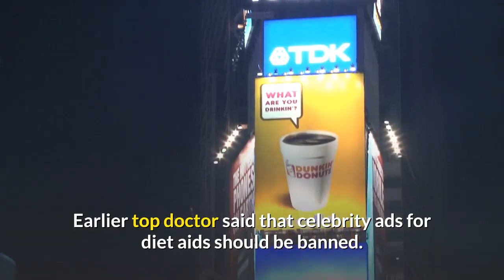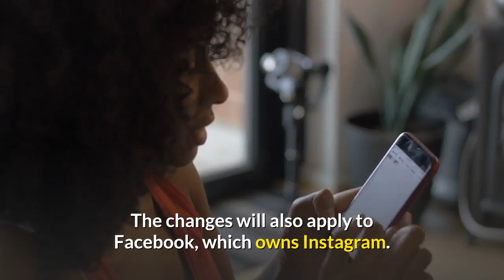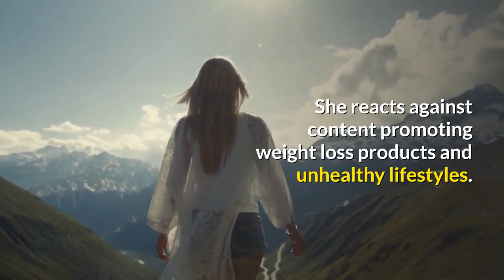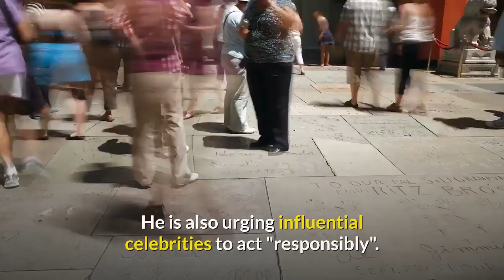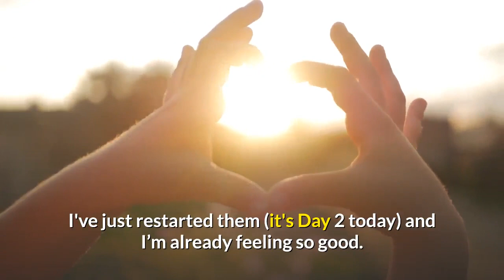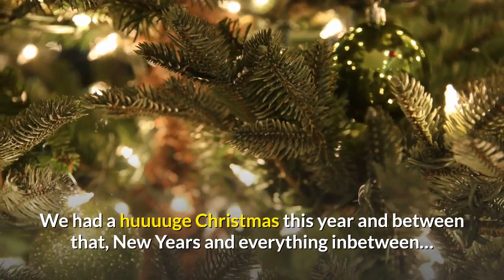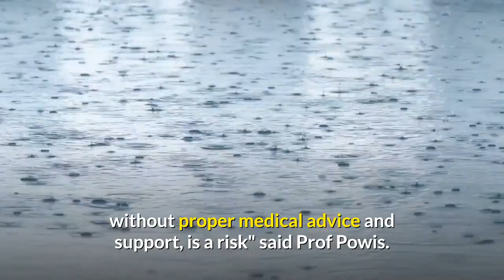Celebrities on diet and cosmetic surgery ads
Instagram clamps down on diet and cosmetic surgery posts.

Campaigners have voiced concerns over the impact dietary advertising on social media has on young people.

This is the photo of Jameela Jamil. She has campaigned for the changes. Actress Jameela Jamil campaigns on body positivity.

And this is the photo of Kim Kardashian West.

Earlier top doctor said that celebrity ads for diet aids should be banned.

Instagram has announced stricter measures on posts related to weight loss products and cosmetic surgery.

Some posts will be hidden for those who are under 18. And the others which promote "miraculous" weight loss products will be removed.

There have been increasing concerns over the impact promoting diet products can have on young people.

Actor and body positivity activist Jameela Jamil said the move was a "huge win" in the fight against the diet and detox industry.

Unrealistic "get thin quick" promotions will be taken down. Young people will be restricted from viewing some posts related to dieting and cosmetic surgery if they have an incentive to buy.

The changes will also apply to Facebook, which owns Instagram.

Instagram's public policy manager, Emma Collins said: "We want Instagram to be a positive place for everyone that uses it and this policy is part of our ongoing work to reduce the pressure that people can sometimes feel as a result of social media." She added, advice had been sought from experts in the field of social media policy.

There has been increasing concern over the effect the cosmetic and diet industry is having on people through the promotion of unrealistic goals.

In February, the medical director of National Health Service England, Stephen Powis, called for a ban on celebrity-endorsed social media ads that are promoting weight loss aids. He stated that products were having a damaging effect on the physical and mental health of young people.

Ms Jamil is the founder of the I Weigh movement. She reacts against content promoting weight loss products and unhealthy lifestyles. She welcomes the changes. She said, "Facebook and Instagram taking a stand to protect the physical and mental health of people online sends an important message out to the world."

"I'm thrilled to have been able to work towards this with them, alongside a host of other experts who shed light on the danger of these products."

Social media companies should ban "damaging" celebrity-endorsed social media ads promoting weight loss aids, England's top doctor has said.

Some celebrities with large followings are promoting products such as diet pills and detox teas on social media.

Prof Stephen Powis, NHS medical director, argues these products have a damaging effect on the physical and mental health of young people.

He is also urging influential celebrities to act "responsibly".

Prof Powis said: "If a product sounds like it is too good to be true, then it probably is.

"The risks of quick-fix weight loss outweigh the benefits, and advertising these products without a health warning is damaging.

"Highly influential celebrities are letting down the very people who look up to them, by peddling products which are at best ineffective and at worst harmful.

"Social media companies have a duty to stamp out the practice of individuals and companies using their platform to target young people with products known to risk ill health," he said.

Some influential celebrities have promoted weight loss aids for payment on social media, and this type of advertising is growing as brands realise how influential their posts are with young people.

The Competition and Markets Authority recently announced a clampdown on celebrities who do not clearly label their posts as being paid-for advertisements, but there are few rules around what they can promote.

NHS England's national mental health director Claire Murdoch told BBC Breakfast that the intention was not to "suppress business or comment on what good business looks like".

However, she expressed concern over the influence these celebrities had over young people at an "impressionable" stage in their lives.

"Both the celebrities themselves and these social media companies themselves should be more responsible," she added.

Kim Kardashian West, who has 126 million followers on Instagram, was criticised for advertising appetite-suppressing lollypops last year. She later deleted the post.

In January, she posted an ad promoting meal replacement shakes.